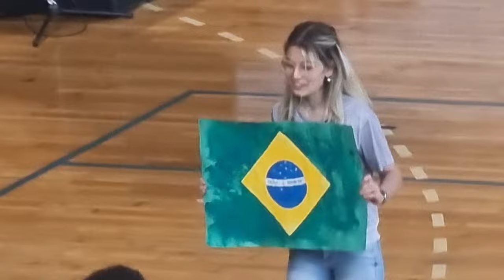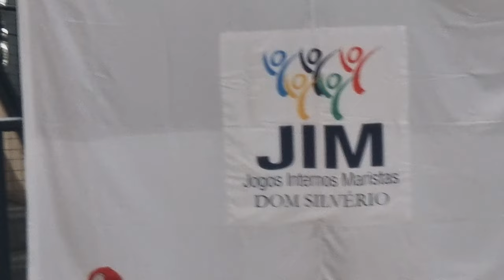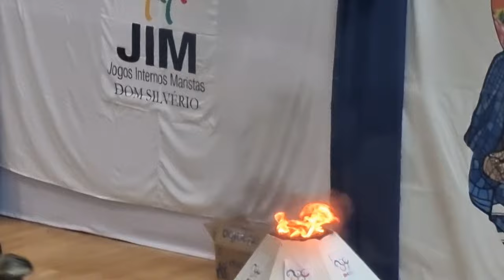Abertura Olimpíadas Colégio Marista Dom Silvério 2022 - 47° JIM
Abertura dos Jogos. Felipe Amorim 1°F Fundamental